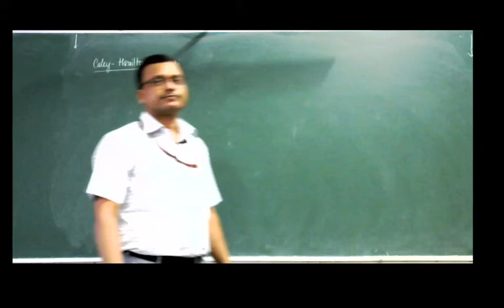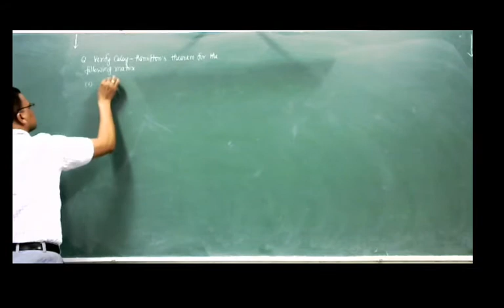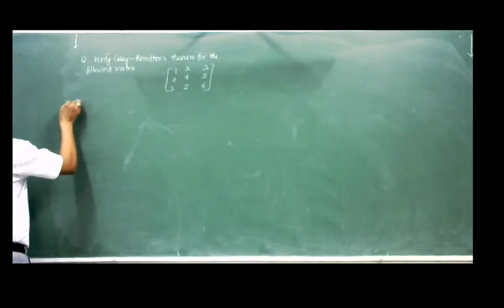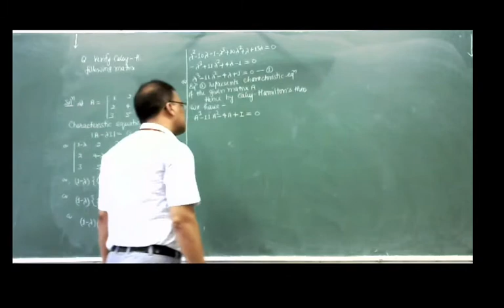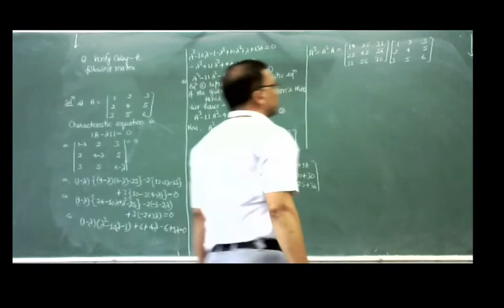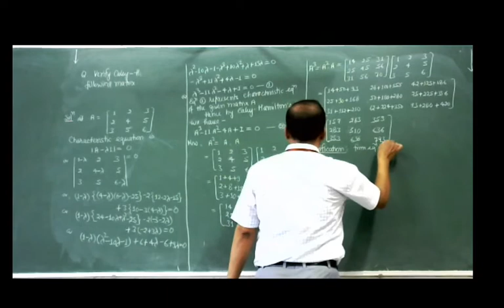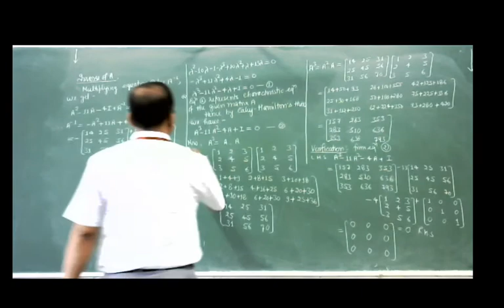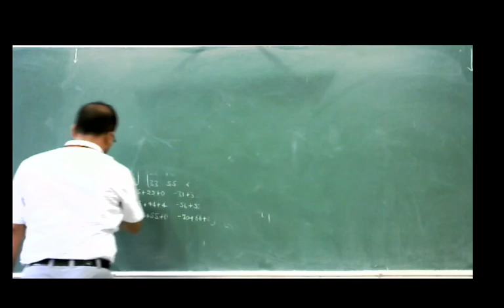Prob on Caley Hamilton theorm